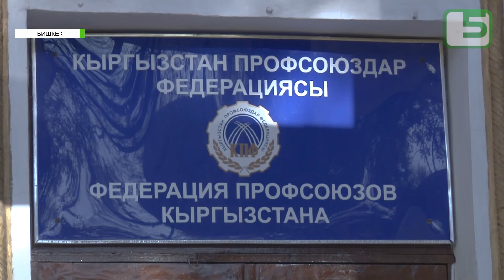Кесиптик кошуундар федерациясындагы келишпестиктер